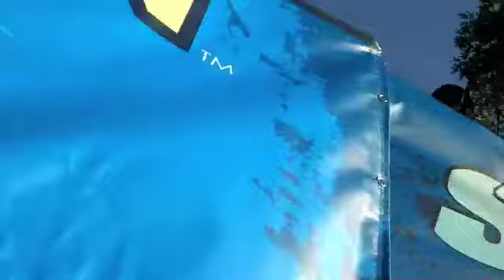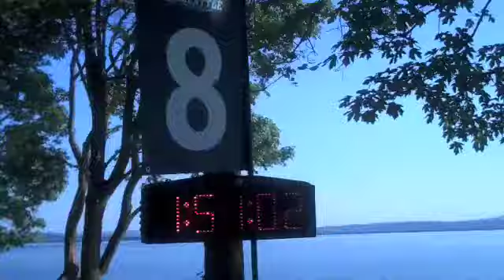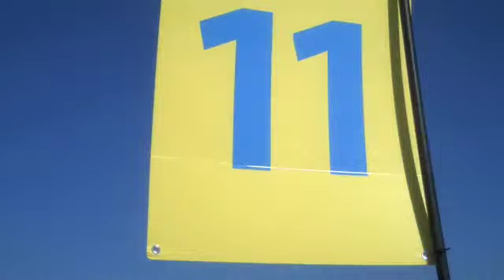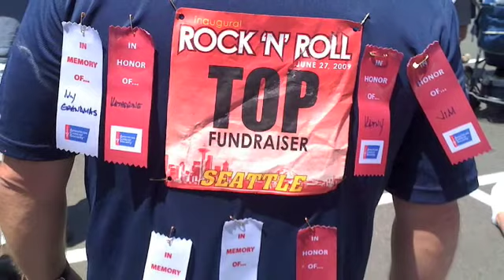Seattle Rock and Roll Marathon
Glen Tompkins runs the 2009 Seattle Rock and Roll Marathon